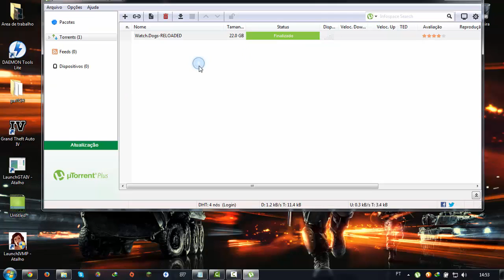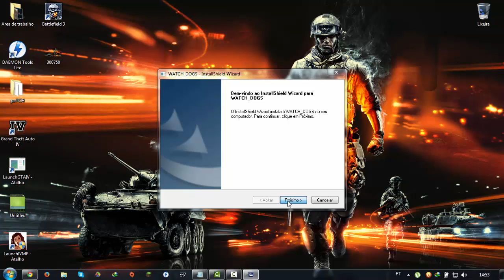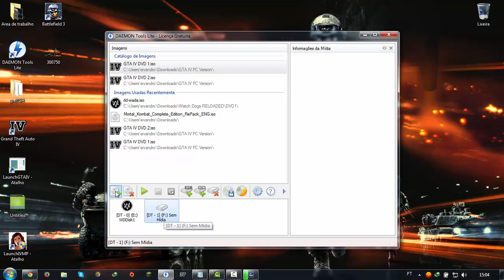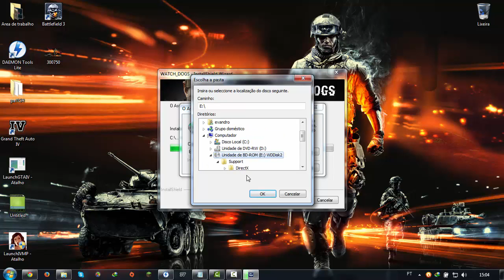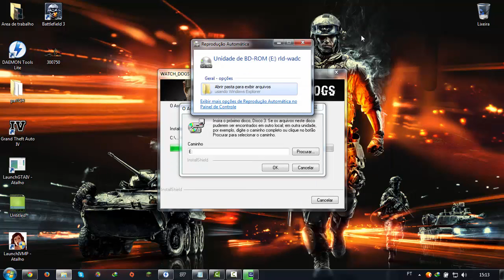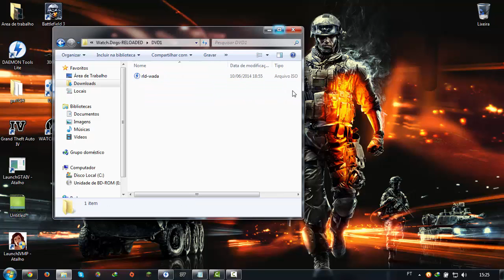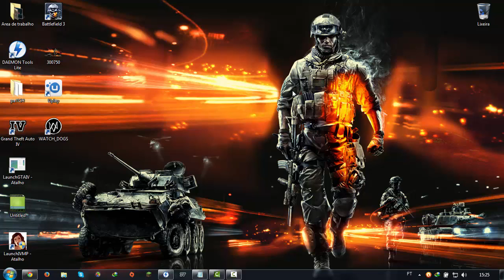Instalando Watch Dogs No Seu PC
fala ai pessoal  video novo na area inscreva-se no canal e curta a pagina no facebook favorite o video para dar aquela ajuda segunda parte em breve a parte do crack